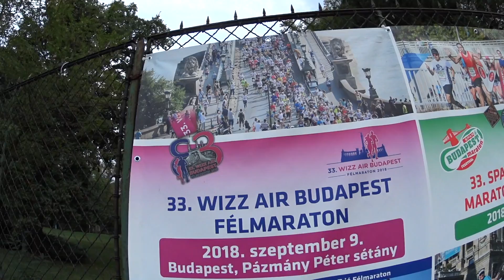15 km futás fájós vádlival - készülődés a félmaratonra, VLOG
Wizzair félmaraton, felkészülés, futás a Margtiszigeten